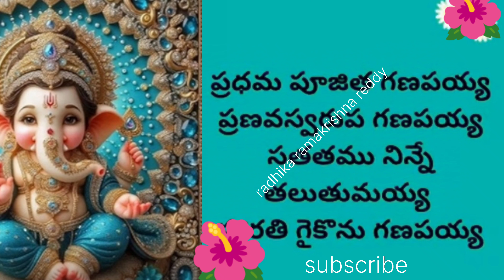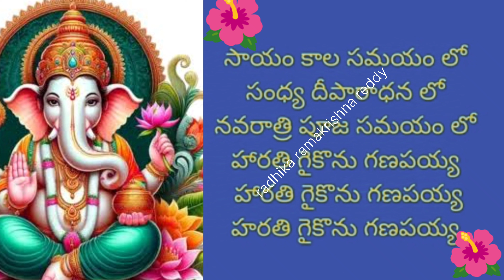గణేష హారతి సాంగ్ganesha harathi song🙏🎵# జై గణేశాdevotinal song